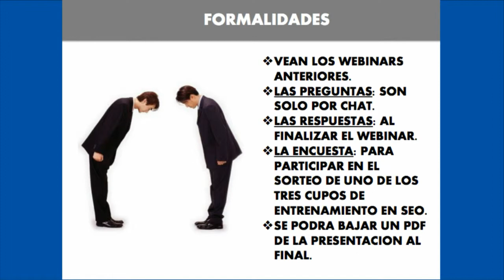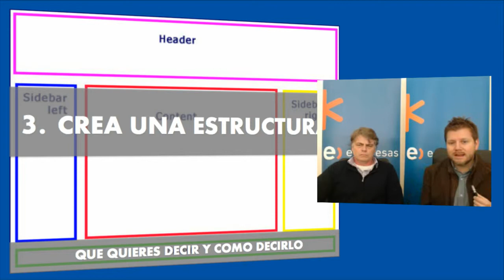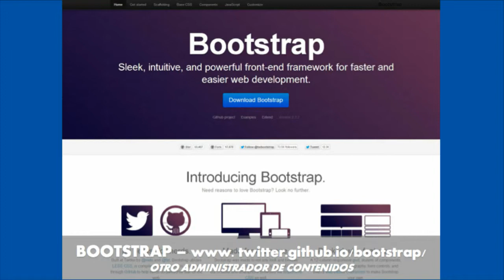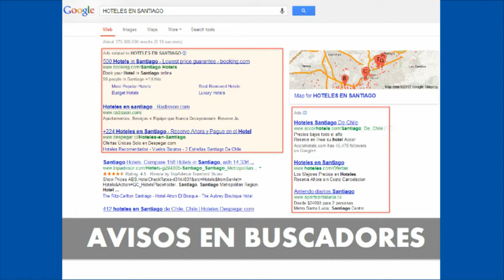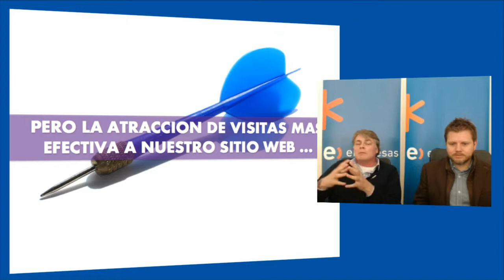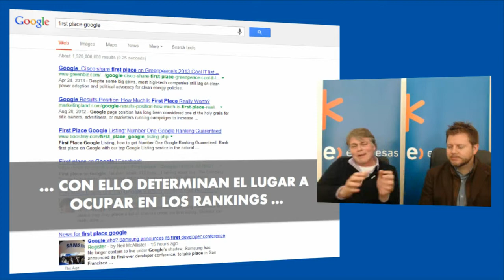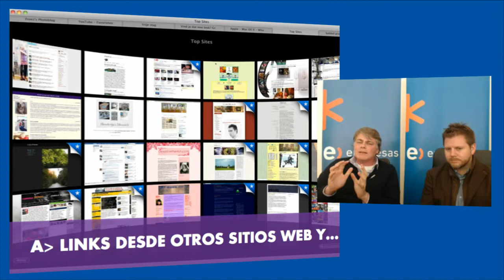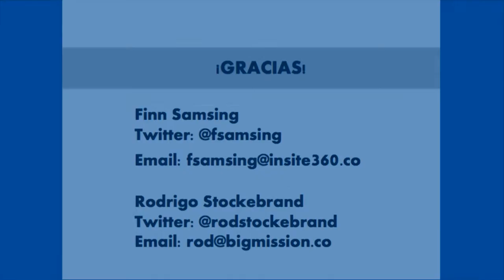Cursos CLIC - ¿Cómo hacer que tus clientes te encuentren en Google?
Con mucho esfuerzo publicaste el sitio web de tu PyME, nervioso escribes el nombre de tu empresa en Google solo para darte cuenta que no aparece tu página ¿Qué te faltó? La respuesta está en tres letras SEO. En este curso CLIC de Comunidad Empresas de Entel, te contamos cómo avisarle a Google que tu sitio web existe y algunas técnicas para posicionarlo en los primeros resultados de búsqueda.